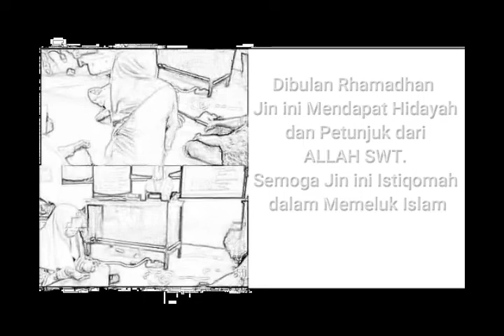PENGOBATAN RUQIYAH ,SETIAP BAGUN TIDUR SERASA ADA YANG MENGAWASI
wanita ini keluhannya setiap bangun tidur merasa ada yang mengawasi tapi tak nampak serta amarahnya kadang tidak terkontrol